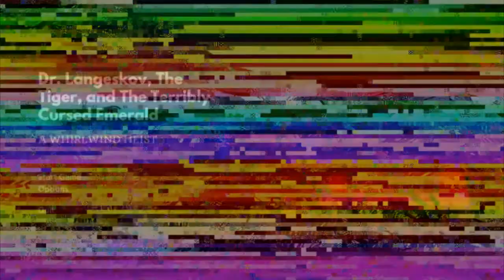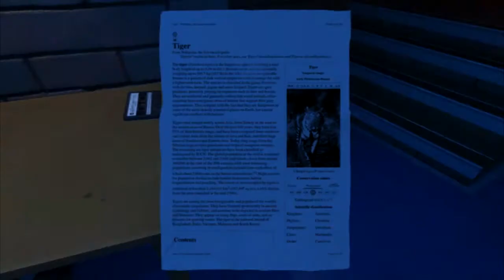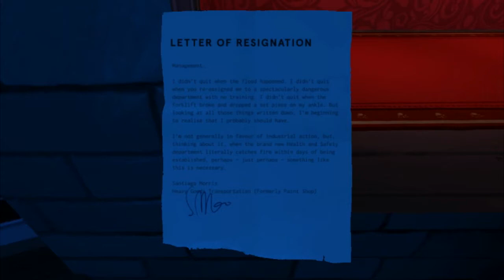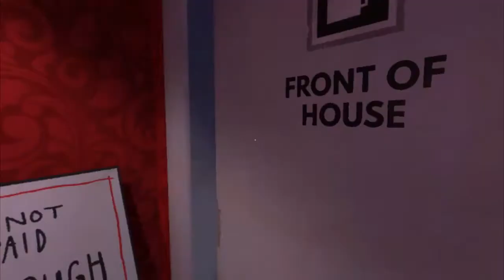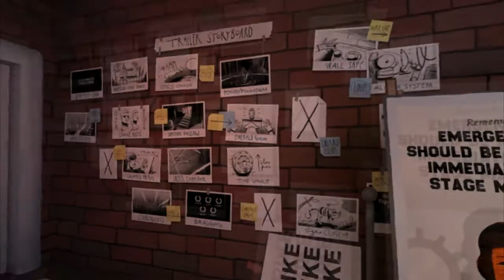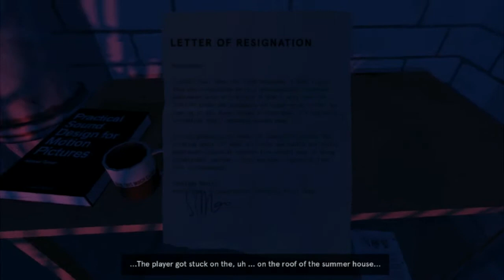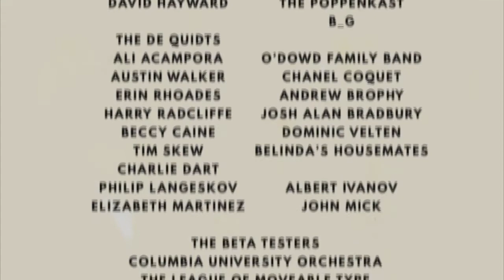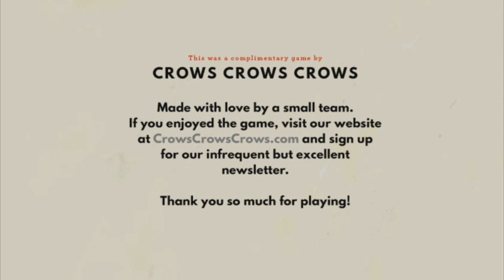Dr. Langeskov, The Tiger, and The Terribly Cursed Emerald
Game: Dr. Langeskov, The Tiger, and The Terribly Cursed Emerald (PC)

We interrupt the normal Grabbed by the Ghoulies Saturday to bring to you a free game on Steam. A friend of mine told me about this game and said that I should give it a go. So, I did. You should give it a go as well! You should like it!